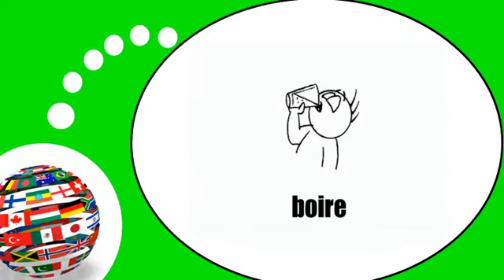Французского видео урок = Откройте для себя новые глаголы # 3